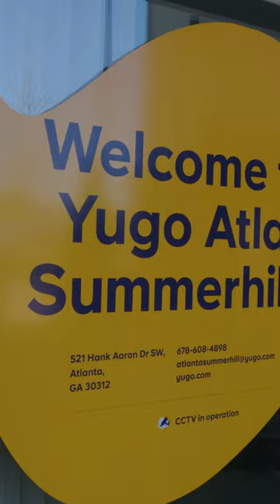The good life starts here at Yugo Atlanta Summerhill 🏟️💙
The good life starts here at Yugo Atlanta Summerhill, directly across from the Georgia State Stadium. 🏟️💙

Picture yourself living here and enjoying clubhouse access, a 24-hour gym, chilling by the pool, and chatting in the coffee bar. 🌊💪 Atlanta provides everything else – mixed up with some cool street art, restaurants, hip bars, and live music venues sit near high-end boutiques, flea markets and shopping malls. 🤩